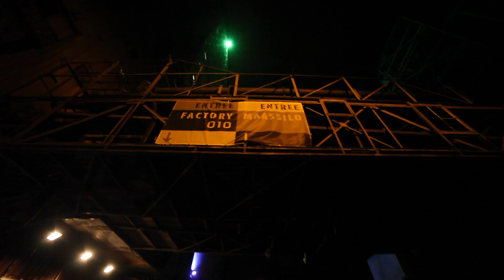22.11.14 - Subway XL7 - Aftermovie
We want to thank everybody who attended helped and played at this epic night!! Let this aftermovie take you back to last saturday and relive the mayhem!

Next Stop:
31.01.15 - Contact. @ Factory010, Rotterdam

Aftermovie made by:
Visualrockstars

Tracks:
Supreme - Music Keeps me Movin
LAXX - Step Three (Hamilton Remix)